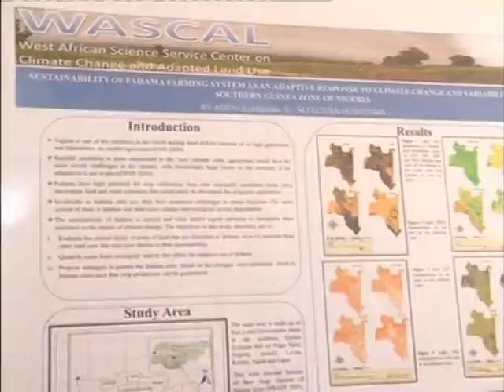Federal University of Technology graduated the first set of its Master Research Programme In Nig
The West African Service Centre Climate Change  and Adapted Land – use at the Federal University of Technology, Minna has graduated the first set of its Master Research Programme  students on Climate Change and Adapted Land- use.The graduate studies programme is aimed boosting the education of the next generation of African Scientists and policy makers in the field  of Climate Change and Land-use Management  in West Africa.Momso Damien Dati reports that the event  attracted international guests from Africa and beyond.